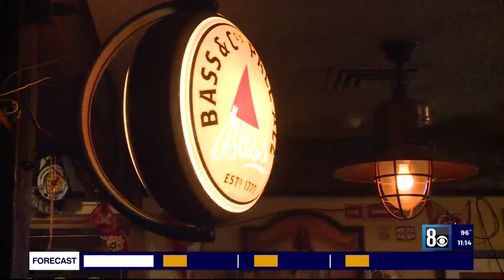Nevada minimum wage increases to $12 an hour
It's the start of a new month and for residents in Nevada, that means a minimum wage increase.